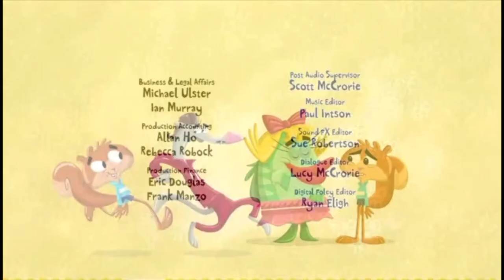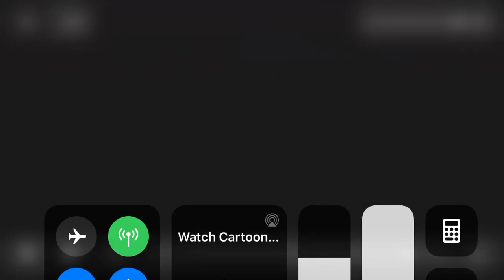Scaredy squirrel look for Richard episode 19